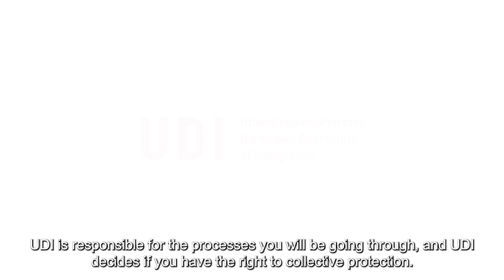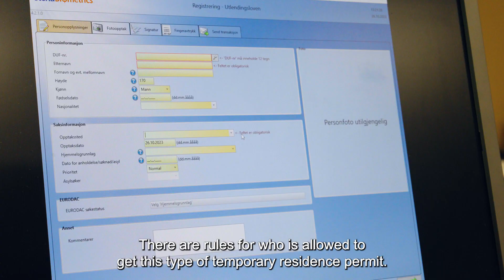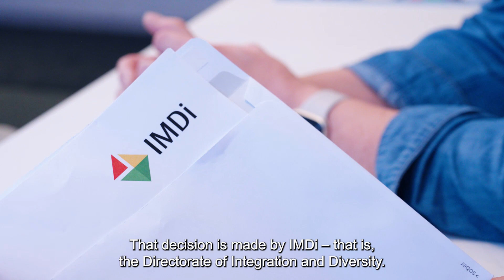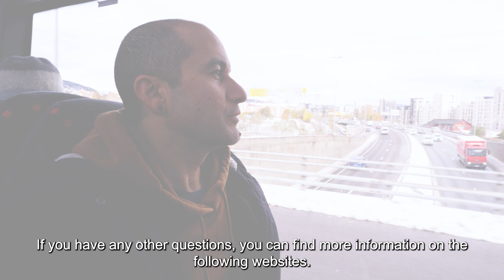Newly arrived Ukrainians